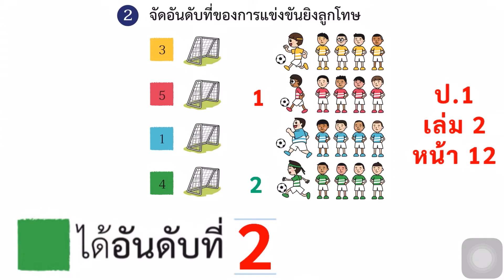หนังสือเรียนคณิตศาสตร์ ป.1 เล่ม 2 หน้า 12 ข้อ 2(4) การบอกตำแหน่งและอันดับที่ การบอกอันดับที่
math

math class

mathematics

basic mathematics

หนังสือเรียนคณิตศาสตร์ ป.1 เล่ม 2 หน้า 12 ข้อ 2(4)
การบอกตำแหน่งและอันดับที่
การบอกอันดับที่